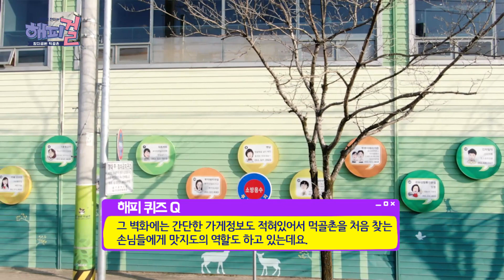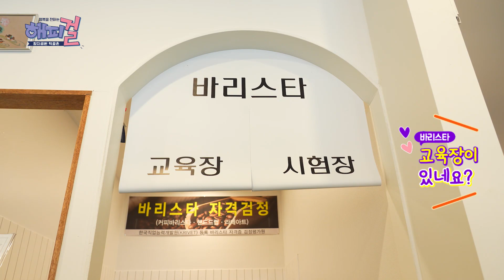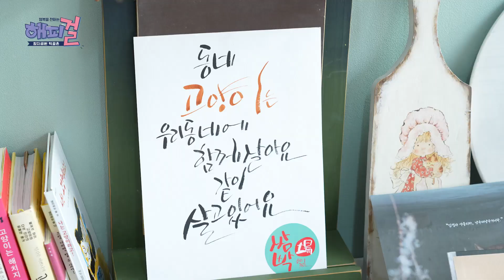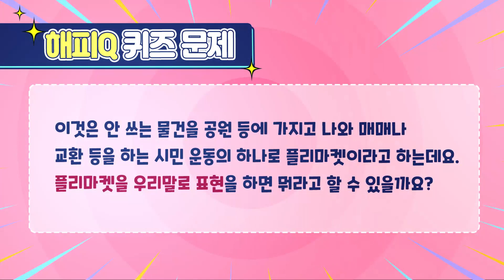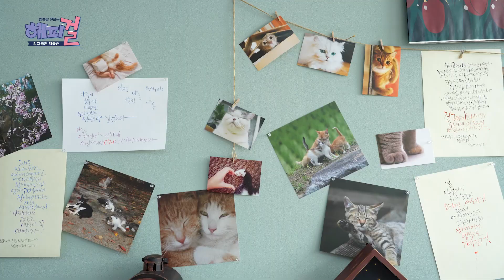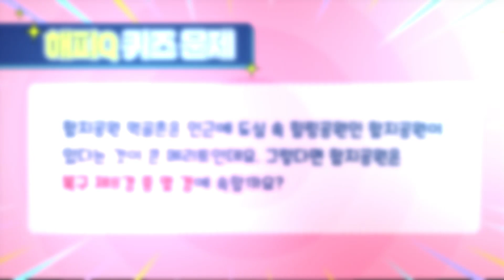[해피걸] 함지공원 먹골촌 2회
우리동네 전통시장 활성화를 위해 서변중앙시장에 나타난 '해피걸'
코로나19의 장기화로 지친 시장 상인들에게 작지만 의미있는 행복을 전하기 위해
'해피걸' 특유의 재기발랄한 토크와 미션 수행으로 소소한 웃음을 선사하고자 한다